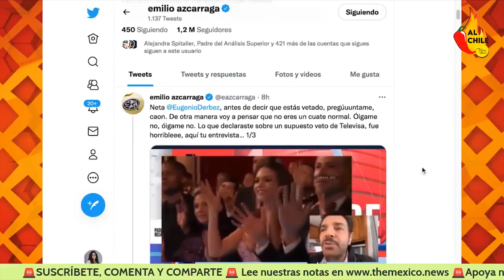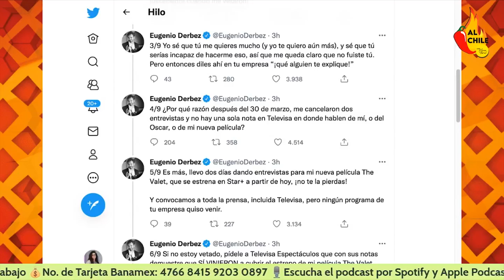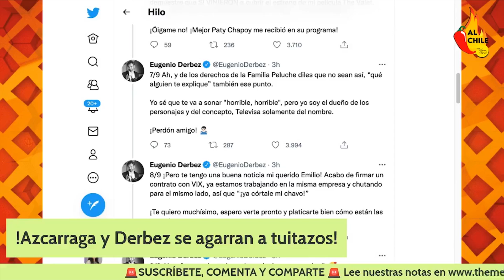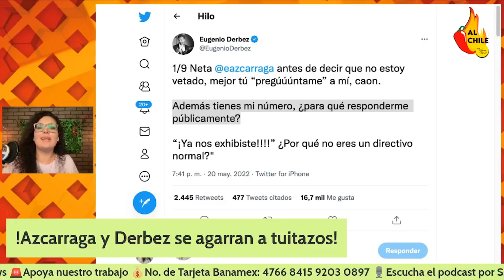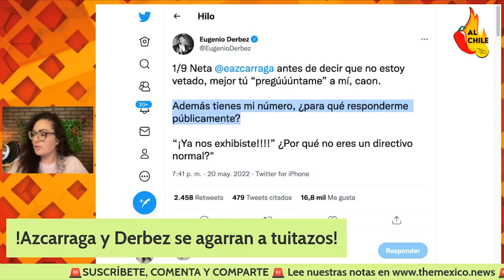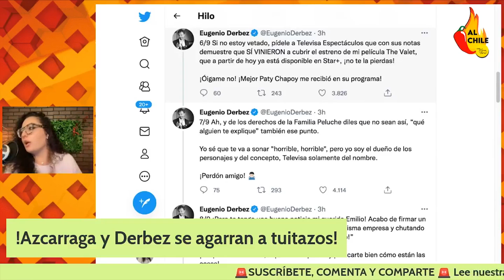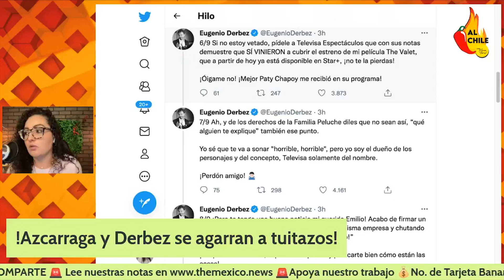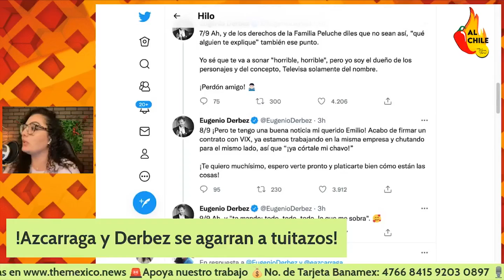Azcárraga le mete freno a Derbez, ¡su problema NO ES EL TREN!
Emilio Azcárraga, dueño de Televisa, le mete freno a Eugenio Derbez por andar asegurando que anda vetado por estar en contra del Tren Maya, cuando en realidad el problema está relacionado con los derechos de la familia peluche.